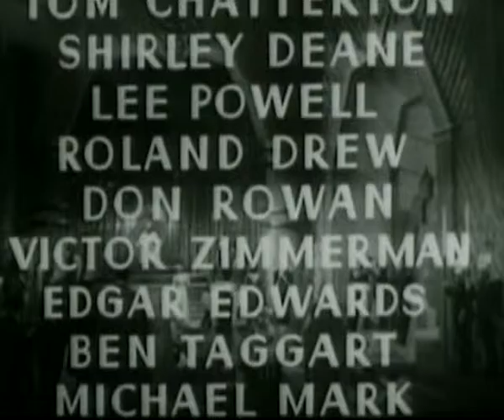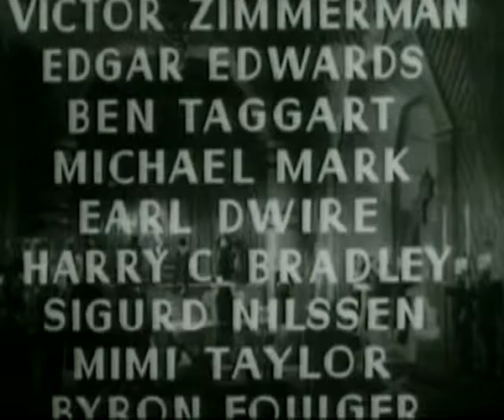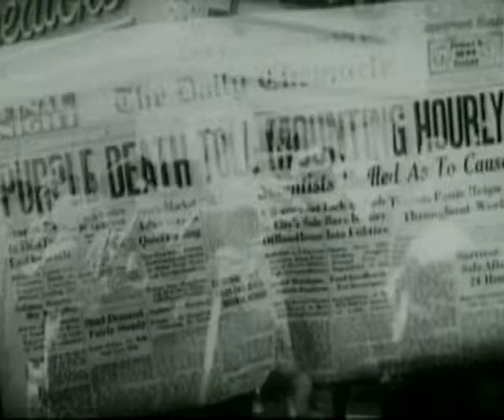Flash Gordon. Space Soldiers Conquer The Universe (1940): Chapter 1 - The Purple Death!